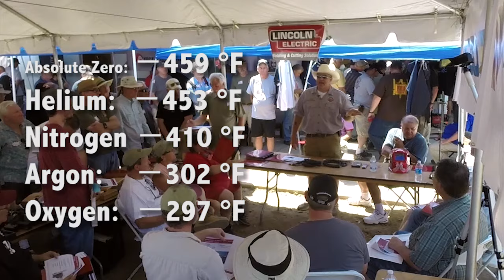TIG welding basics - the fundamentals of how and why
This is the TIG welding class I teach for Lincoln Electric.  A lot of people have been asking for it...so here it is.  This course is designed to teach the fundamentals so you know what is really happening when you strike an arc and also to help explain many of the "whys" behind welding.  Check out DoRite's Facebook page and please "LIKE" us if you like what you